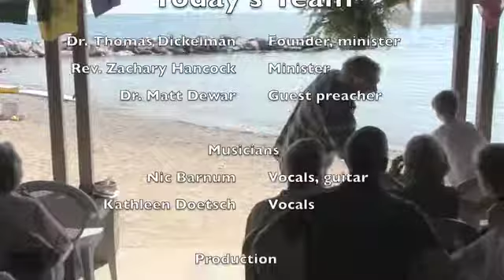August 4, 2019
Guest preacher Dr. Matt Dewar challenges our comfort zone.

00:01 Opening music
03:33 Invocation
04:38 Music
07:58 Welcome and Announcements
10:40 Tom's prelude
15:50 Special music
19:23 Scripture
20:37 Sermon
42:02 Offertory
45:24 Benediction
45:49 End credits